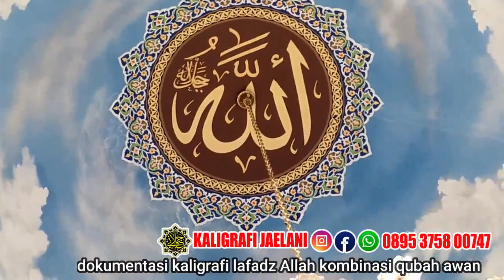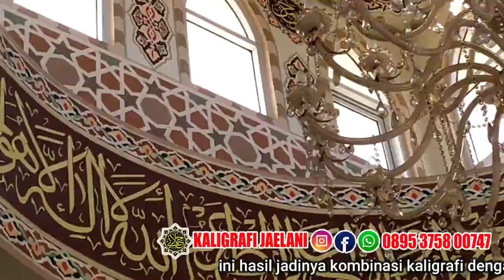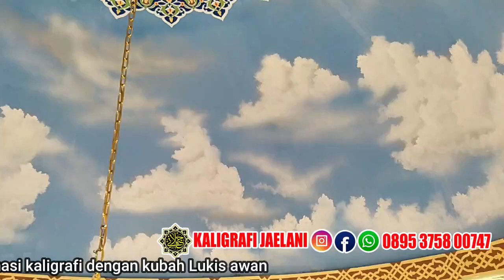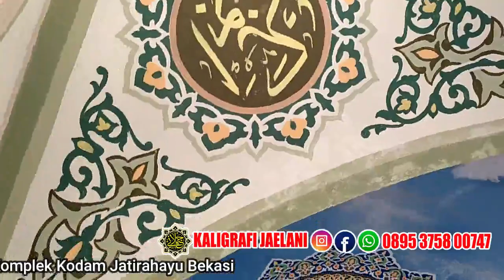JASA PEMBUATAN KALIGRAFI KUBAH AWAN (Masjid al Ihsan)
JASA PEMBUATAN KALIGRAFI KUBAH AWAN CERAH kami ahlinya
CARA MELUKIS AWAN DAN KALIGRAFI DENGAN MUDAH DI MEDIA PLAPON KUBAH MASJID itu profesi kami
Cara Membuat Lukis Awan Di Langit Langit Kubah Masjid telah banyak kami kerjakan sebagai salah satu karya seni kombinasi antara kaligrafi LAFADZ ALLAH dan kubah awan ini salah satunya di Masjid AL IHSAN JL. RAYA HANKAM JATIRAHAYU PONDOK MELATI BEKASI
kaligrafi Dinding Masjid kubah awan ini sudah merebak dimana mana, hampir disetiap Masjid terdapat hiasan dinding masjid atau KALIGRAFI DEKORASI MASJID
karya kami pun bertebaran di mana mana
Biodata Penulis

Masjid Albarokah Jatiasih Jawa Barat, Tahun 1995
Masjid PT Samsung, Bekasi Jawa Barat, Tahun 1996
Masjid Al-Ikhlas, ITJEN DEPDAGRI Jakarta, Tahun 1998
Masjid Babbul Jannah, Panakukan Perumnas Sulawesi Selatan,  Tahun 1998
Masjid Alfalah Bojong Kulur Bogor, Tahun 1999
Masjid Jami Namira Jl. Ragalutu Palu Sulawesi Tengah 2000
Musholla Pancoran Mas Depok, Tahun 2001
Masjid Aliklas Pasar Baru  Jakarta, Tahun 2002
Masjid Jami Nurul Islam  Jakarta Timur, 2003
Mesjid Besar Al-Hidayah Jl. Lapangan putih Rt. 03/ Rw. 02. Desa Sangia Kec. Sape Kab. Bima (Kaligrafi Digital Printing) 2021

kami menerima Pembuatan :
KALIGRAFI DINDING
KALIGRAFI MIHRAB MASJID
KALIGRAFI KUBAH
KALIGRAFI STICKER VINIL
KALIGRAFI STICKER SANDBLAST
KALIGRAFI TIMBUL
KALIGRAFI KACA
KALIGRAFI TRIPLEK
KALIGRAFI GLITER
kaligrafi ornamen
DLL.